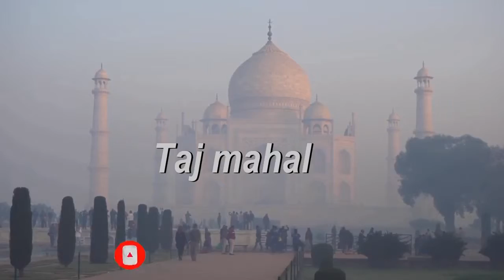7 wonders of the world | new wonders